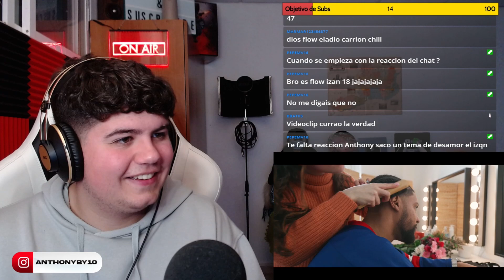NUEVO TALENTO ELADIO CARRIÓN VERSIÓN CHILL 🔥‼️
Kobhy.M - LONELY (Video Oficial)